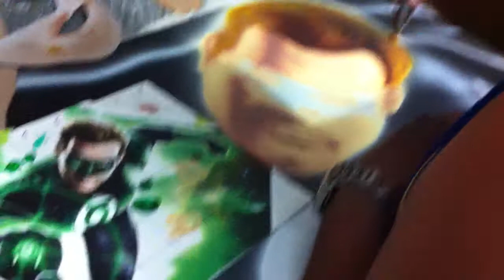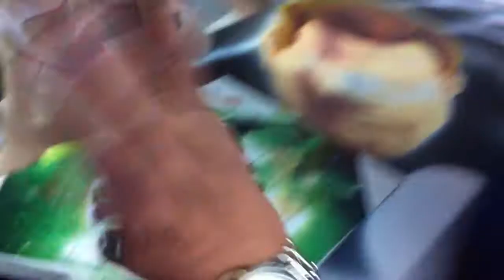Aerografia en Colombia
este video muestra, una de mis aerografias en auto, en este caso es linternaverde en un baul de un volswaguen